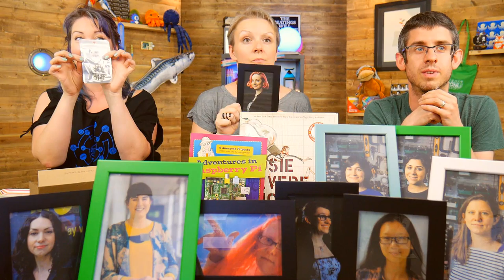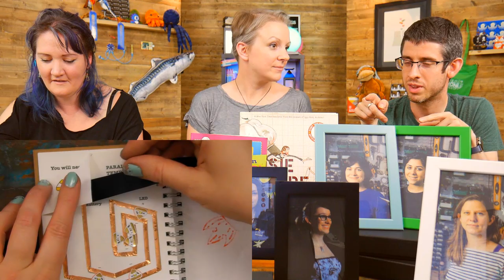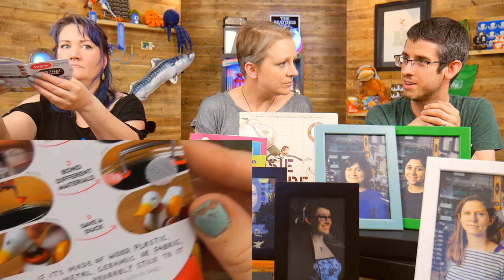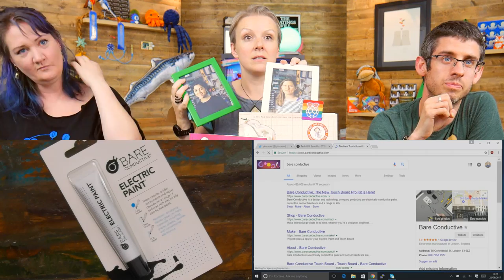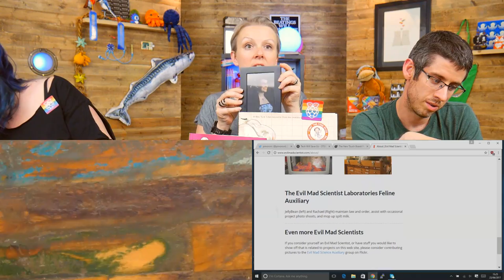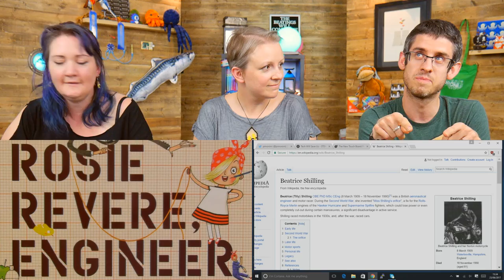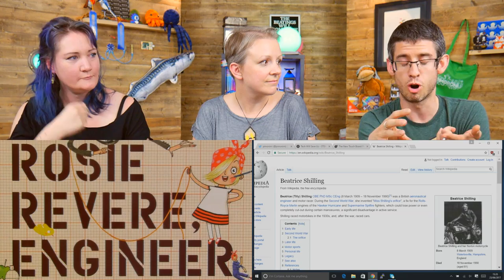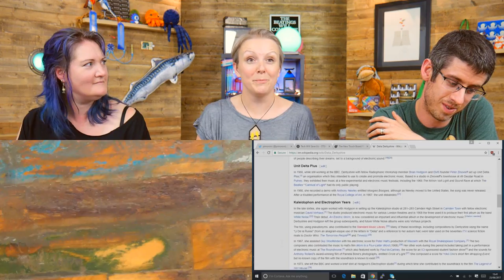Bilge Tank 097 - SHEnanagins! Celebrating InWED 2017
This week, we celebrate International Women in Engineering Day 2017, and highlight some of the frankly flippin' fantastic women who make products that we sell in our shop.